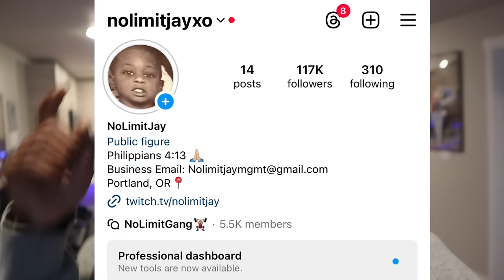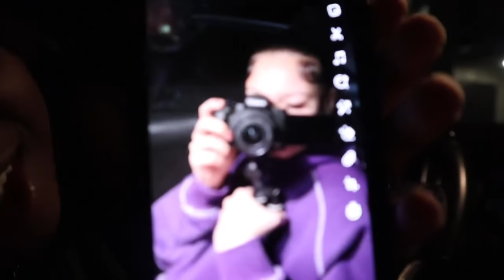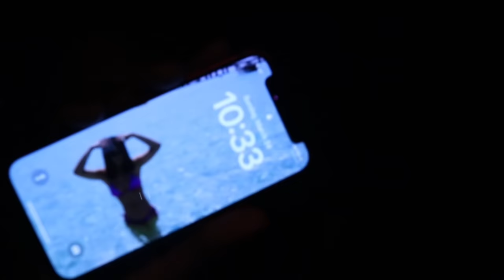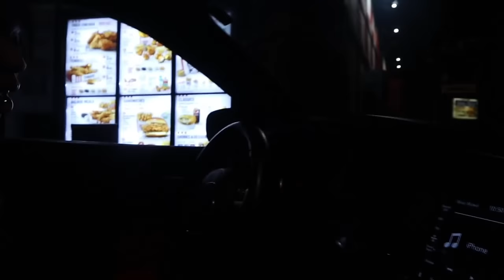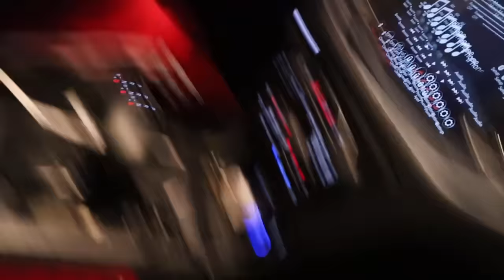I Pulled Up On MIAS For The First Time In MONTHS.. *HE CHANGED*